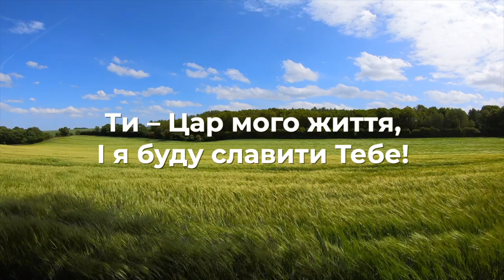Буду Славити | Слова та музика - Наталія Крачковська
Аранжування - Євгеній Кузнєцов
Монтаж - Крачковський Віктор, Крачковська Наталія

БУДУ СЛАВИТИ

Ти – Хліб і Вода,
Ти – Бог, що даруєш життя!
Ти – Цар мого життя,
І я буду славити Тебе!

Ти – Дощ, Ти – Земля,
Ти – Бог, що живеш в Небесах!

Ти – Сонця проміння,
Ти – Бог, що з любов’ю творив!

Coda:
Ти – Сонце, Ти – Вітер,
В Тобі всі барви життя!
Ти – Літо, Ти – Квіти,
Завжди хочу славити Тебе! – 3р.